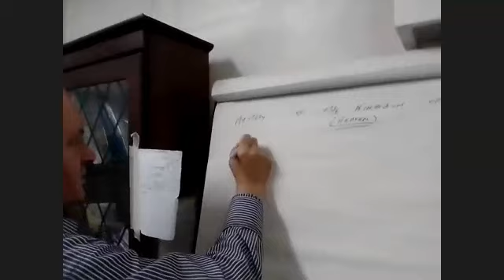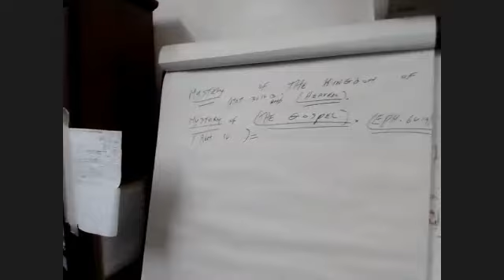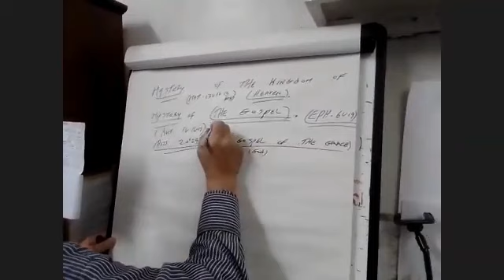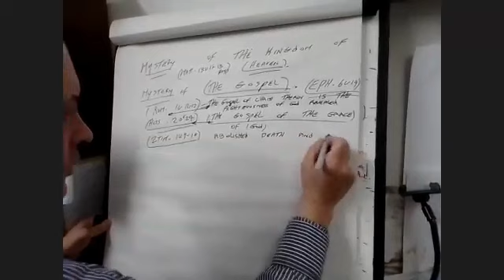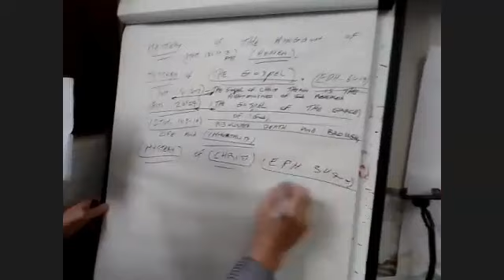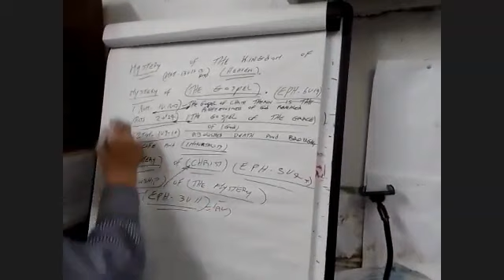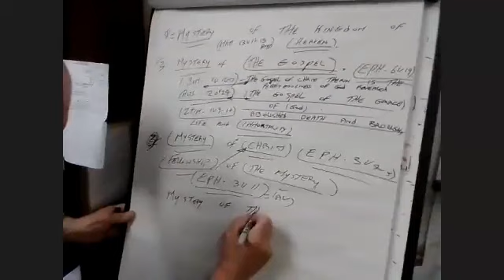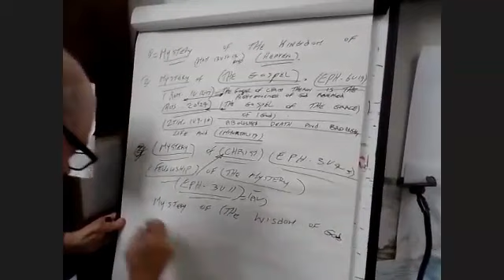God's Mysteries Revealed by Divine Revelation Friday 21/07/2023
House of the Lord Fellowship Bible Teaching by Willie Spratt